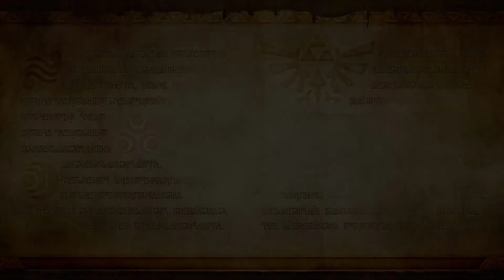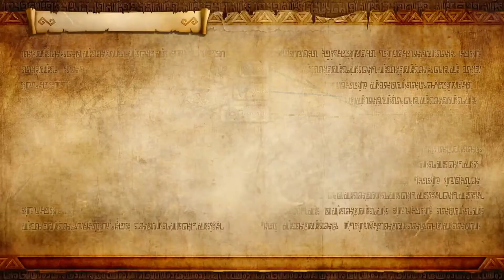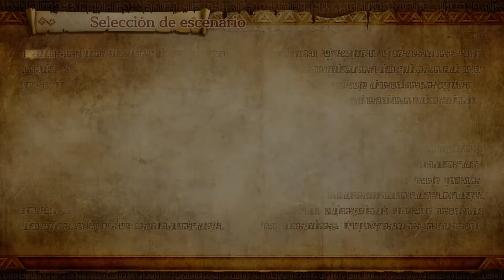Atractivo aliado. - #27 Hyrule Warriors: Definitive Edition.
¡Cya llega a Altárea, yujuuuuu! Y parece que, entre la gente que está luchando, hay un individuo de figura esbelta y grisácea, con un estilo y bella incomparables. Cya lo quiere en su equipo, ¿pero lo conseguirá?